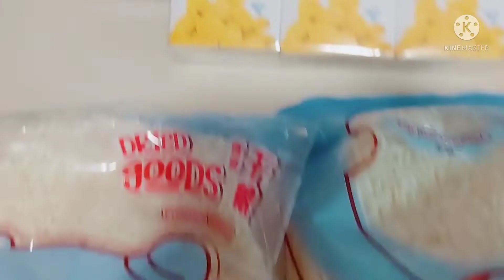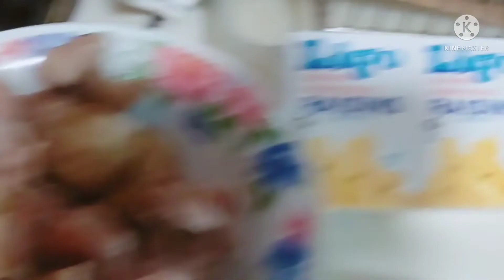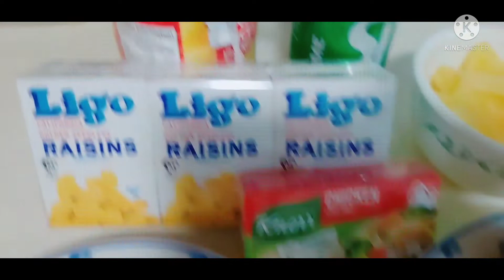Cooking My own Version Arroz Valenciana Super yummy